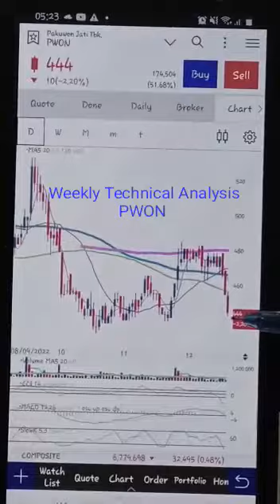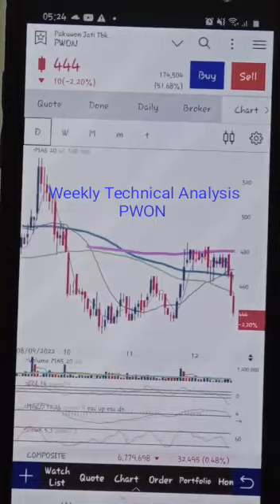Saham PWON hari ini [Daily & Weekly Technical Analysis]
Strategi dalam trading saham itu mutlak diperlukan, sedikit berbagi semoga bermanfaat.
Saya gunakan uang dingin (uang tabungan depisito).